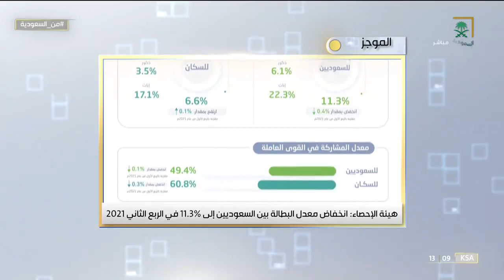موجز من_السعودية لأهم أحداث الأسبوع في المملكة.